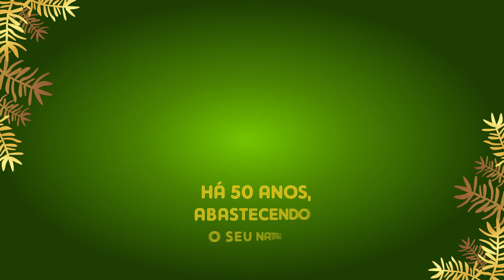Qual o seu pedido de Natal?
Você já está participando da nossa campanha Natal de Ouro?
A cada R$30,00 em compras, você ganha um cupom para concorrer. Participe, quanto mais você comprar, maiores são suas chances de ganhar!